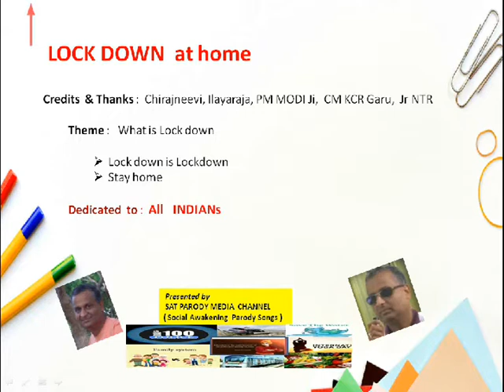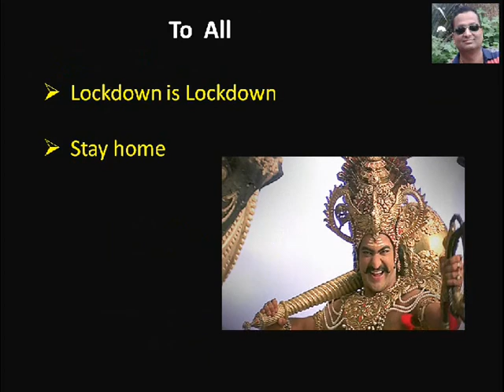Sateendar | Lock Down | Kill | CORONA SONG | Telangana Style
Lock down explained in a funny way